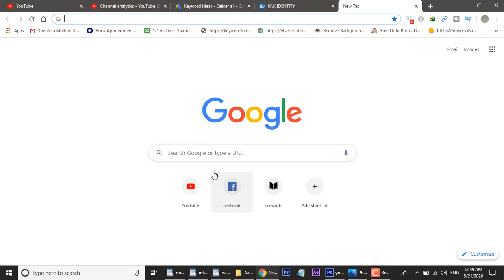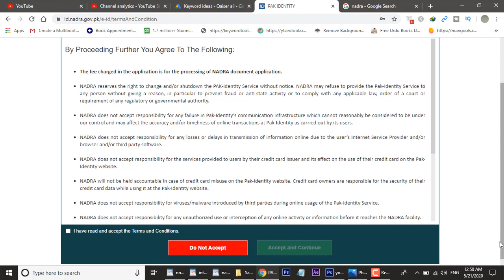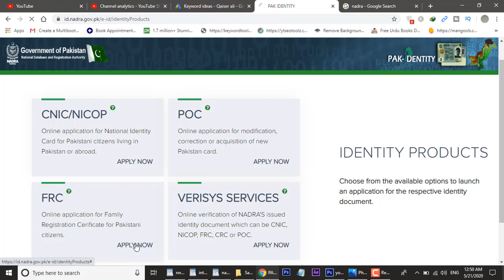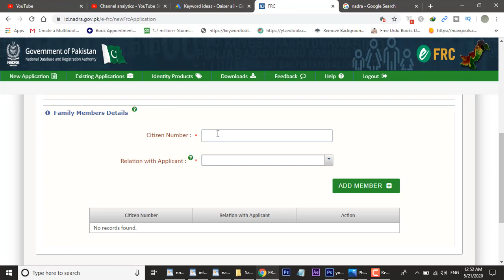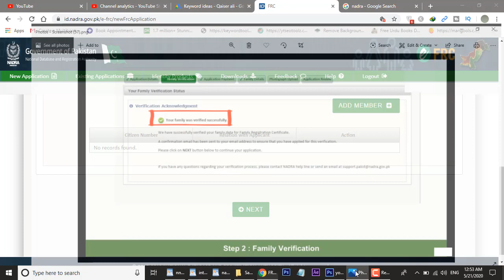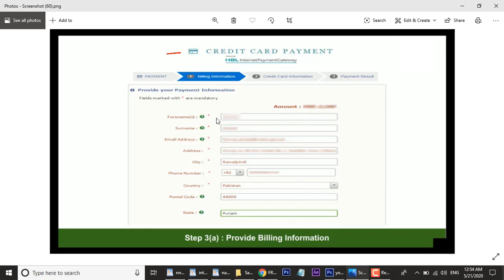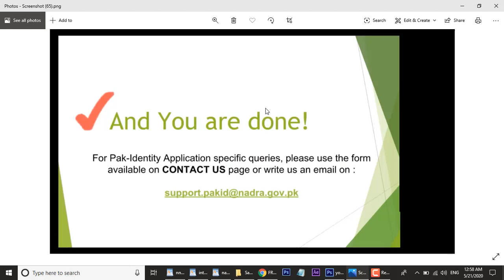how to apply for frc in nadra online|complete process on nadra website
friend in this video i am goint to tell complete process to apply for frc on nadra website its very convienet service of nadra because it very difficult to go nadra office for get frc . frc stand for family registration certificate this certification contain information all about your family so guys in this tutorial you will learn that how to apply for frc in nadra keep watching this video till end for better understanding